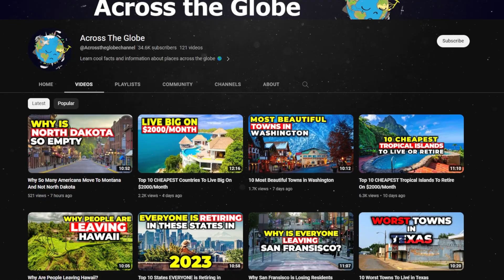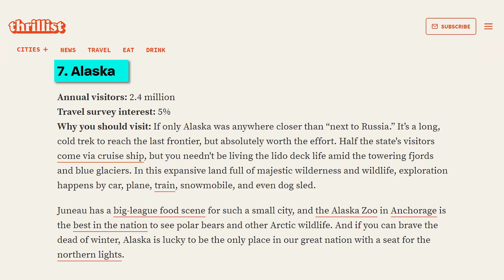Best National Parks in the US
Did you know that the National Park System is made up of 424 national park sites in the US – including national parks, historical sites, battlefields, and more? These make up 84 million acres and received 312 million visitors in 2022 alone! In terms of national parks, there are 63 located throughout the US. If you’re like most people, you’ve probably visited or thought about visiting one of these at some point. But given that there are 63 of them – how are you supposed to choose?

Well, we’ve got you covered, because today on Across the Globe we’re going to be looking at the 10 Best National Parks in the USA.